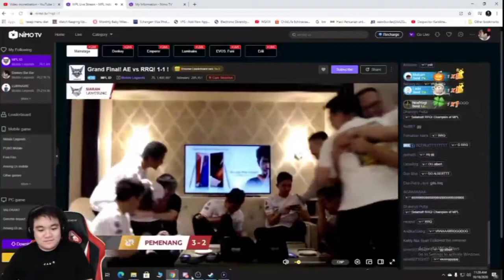RRQ VS AE match 5 MPL S6 | final terseru setelah piala M1 sampai jumpa GPX di MPL S7